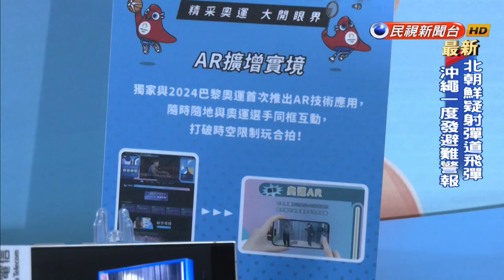奧運倒數60天! 電信大廠取得轉播權 無時差呈現賽事－民視新聞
【民視即時新聞】2024巴黎奧運倒數60天，台灣不少國手也將登上體壇重要殿堂，為了讓國人能同步國際、零時差，掌握最新賽事，知名電信大廠，連續取得5屆，奧運新媒體轉播權。